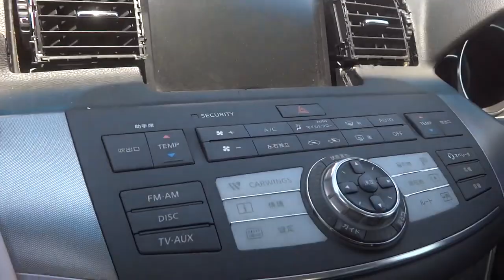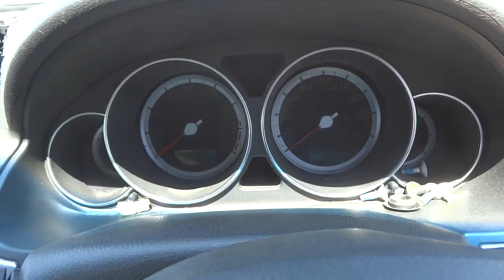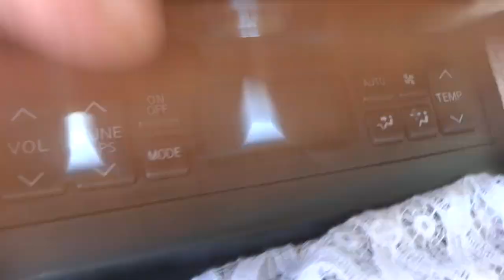✈ NISSAN FUGA Y50 & NISSAN CIMA F50 Junkyard car 日産 フーガ Y50 & 日産 シーマ F50 ジャンクヤードカー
初代 FUGA 250GT V6
4代目 CIMA 4.5 V8
部品取車
parting out car